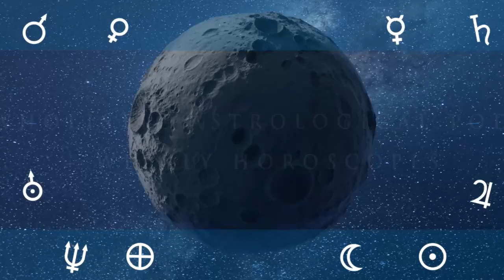Exploring the Venus Transit in Aries - Meaning & Impact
The transit of Venus in Aries occurs when the planet Venus moves through the sign of Aries.

This can represent a period of great change, growth, and new beginnings.

During this transit, it's important to focus on making decisions that will lead to positive and long-term outcomes.

You'll likely be motivated to take action and pursue your goals. The transit of Venus in Aries is a great time to take risks and be bold. You may find yourself in situations that require you to be brave and think outside the box.
This transit can be a powerful time for relationships. If you're single, it can be a great time to meet someone new or even make a move on someone you've had your eye on. It can also be a great time to nurture existing relationships as you'll be more open and communicative in your interactions with others.

Venus in Aries is also a great time to focus on your career.

Venus in Aries can bring out your inner warrior and make you feel unstoppable. You may feel more attracted to bolder and more energetic people, so be open to new relationships and experiences.
In this video, we’ll explore the impact of Venus in Aries on your relationships, love life, and social life.

Remember we are more than one astrological placement or aspect, we are the entire sum of our parts, as well as our environments.

Astrology is not our fate, for we have free will after all,
But to be able to use your personal will power.

You need to understand and heal your obstacles as well as overcome your life challenges.
Astrology tells us a story, a story of how we can set ourselves free and achieve our highest potential.

I want to share your journey with you, as you heal from the inside out, when you're full of doubt, don’t pout.

Accept yourself in the hear and now, easy said than done, but astrology can help you reprogram your subconscious mind.

Uncovering the keys, to your soul transcendence, helping you to achieve your highest potential.

Step by step, heal yourself daily, from within.
As this is the only type of healing, that sticks with you.

You are worth it; I believe in you, it's not your fault.
And blame gets us nowhere, but letting go, and reprogramming does.